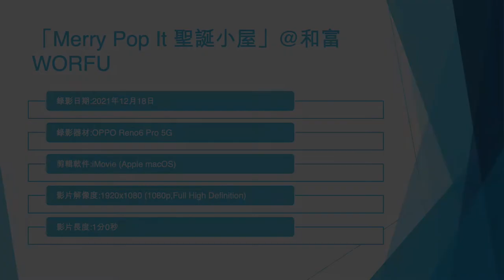「Merry Pop It 聖誕小屋」@和富 WORFU - 2021年12月18日